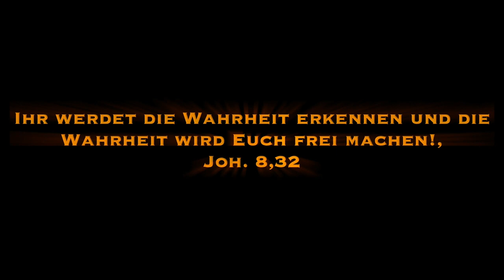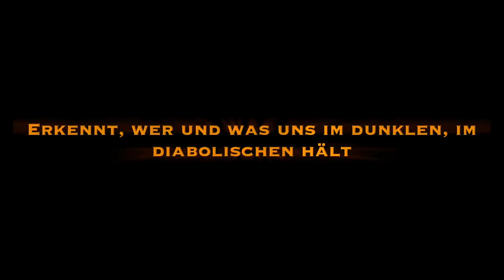89. Poseidon und Atlantis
Was bedeutet der Name "Poseidon" P-os-ei-don? Wie setzt er sich zusammen und was hat er mit Atlantis zu tun?